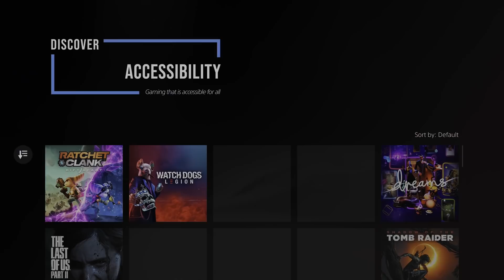New PS5 & PS4 Games This Week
Hitting the PlayStation Store this week we've got martial arts brawler Sifu, rad skater OlliOlli World and beautiful puzzle platformer Unbound: Worlds Apart.